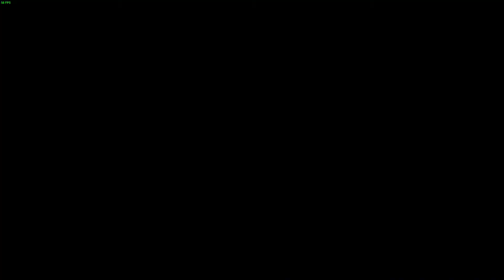BioShock Infinite 추격전